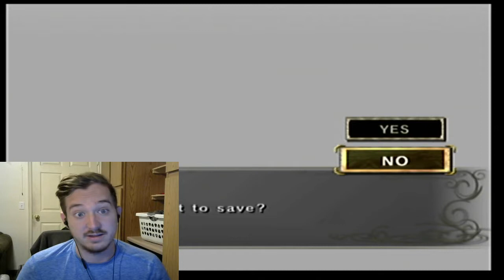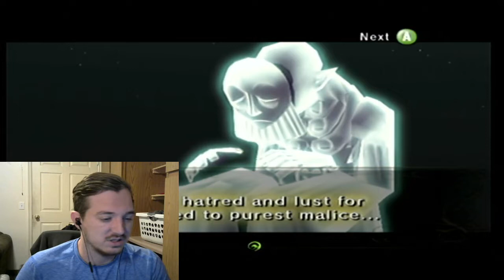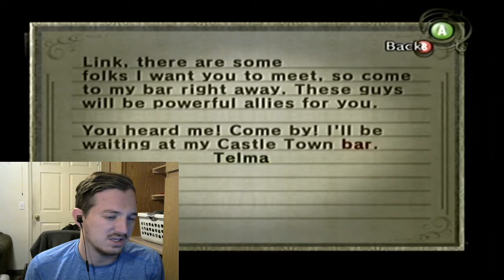BUG COAT-TLoZ: Twilight Princess (22)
I love it so much. Enjoy!